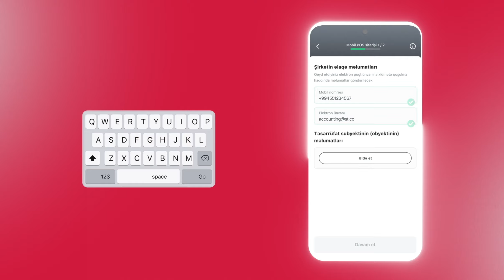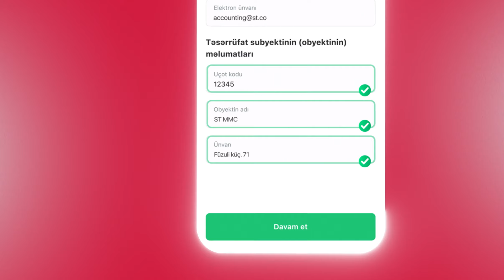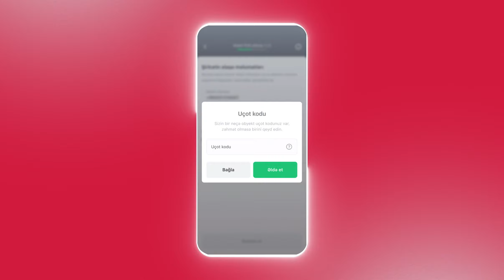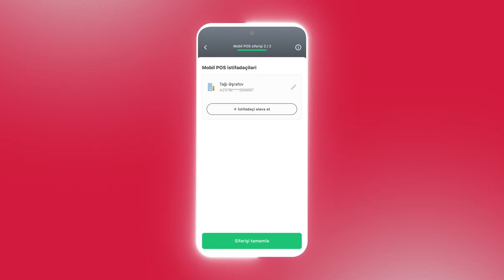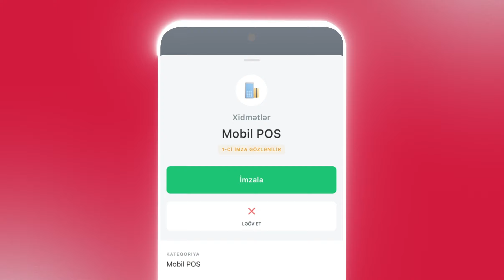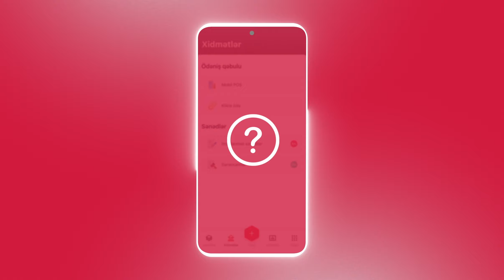"Mobil POS"a onlayn qoşulun, smartfon ilə ödənişləri qəbul edin.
"Mobil POS"da smartfon ilə kartlardan, ağıllı saatlardan, stickerlərdən və digər təmassız ödəniş üsullarından ödənişləri istənilən yerdə və zamanda smartfonlar vasitəsilə qəbul edə biləcəksiniz.

Kapital Bank Azərbaycan Əmanət Bankının varisi kimi uğurla fəaliyyət göstərir. Hazırda Kapital Bank Azərbaycanda ən böyük xidmət şəbəkəsinə malik maliyyə qurumudur. Universal bank olan Kapital Bank 3 milyondan çox fiziki və 22 mindən artıq hüquqi şəxslərə xidmət göstərir. Eyni zamanda, Kapital Bank dövlətin həyata keçirdiyi bir sıra sosial proqramlarda yaxından iştirak edir və real sektorun inkişafı üzrə bir sıra proqramları həyata keçirir.

Strateji baxışımız - Hər kəsin bankı olaraq daha dayanıqlı gələcəyi təmin edən bir nömrəli maliyyə tərəfdaşına çevrilməkdir. Bugünkü seçiminiz gələcəyinizin təminatıdır.

Strateji hədəflər:
- Riteyl biznesinde bazar lideri olmaq;
- Səhmdarlara maksimum dividend ödəmək;
- Korporativ idarəetmədə rol model olmaq;
- Regionda aparıcı bank brendi olmaq;

Missiyamız - Həyatınızın hər bir dönəmində şəffaf maliyyə tərəfdaşlığımızla ölkəmizin sosial-iqtisadi rifah halını birlikdə yüksəltməkdir.

Dəyərlərimiz
Dürüstlük – özümüzə, müştərilərimizə, həmkarlarımıza və tərəfdaşlarımıza qarşı dürüst və şəffaf olmaq;
Keyfiyyət – Gördüyümüz hər işdə professional keyfiyyəti ortaya qoymaq;
Gəlirlilik – Başladığımız və apardığımız hər bir layihədə səhmdar üçün dəyər yaratmaq;
Əməkdaşlıq – PAŞA Holdinqin bütün strateji aktivləri arasında qarşılıqlı faydalı sinerji formalaşdırmaq;
Sahibkarlıq - Məqbul risk sərhədləri çərçivəsində təşəbbüs və biznes irəliləməsini təşviq etmək;